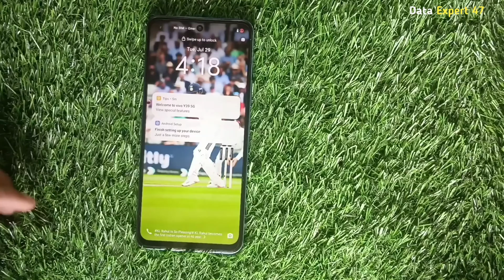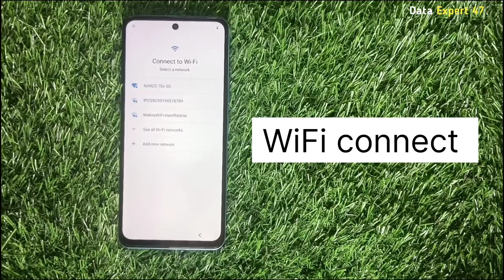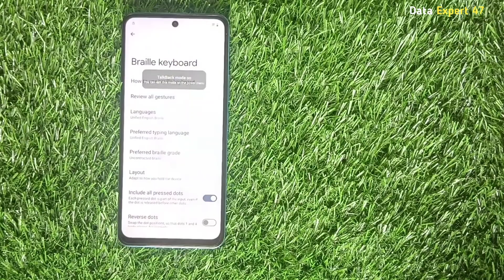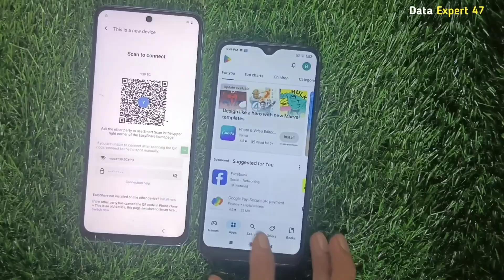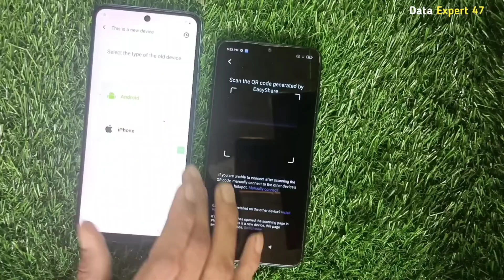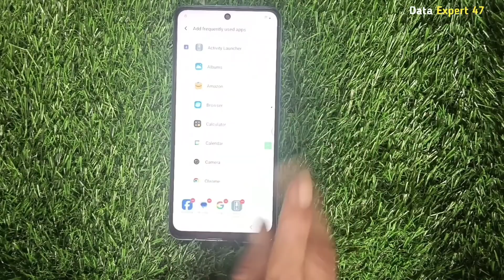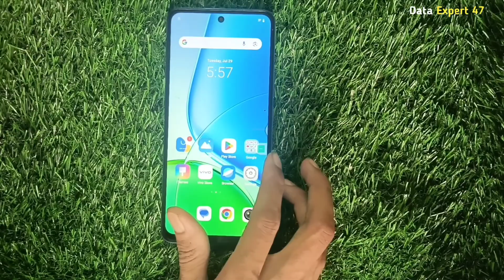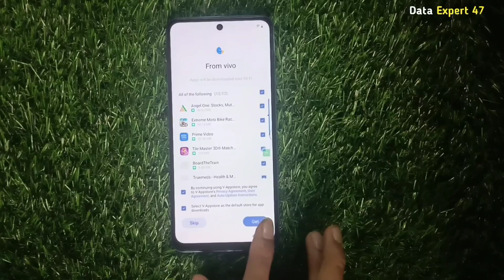Vivo All mobile FRP Bypass Android-14/15 New Solution 2025 new method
All Vivo Android 15 FRP Bypass 👉 || Vivo android 15 activity launcher Not Working - android 15

vivo android 14/15 frp remove without pc
vivo android 15 frp bypass settings not open
vivo android 15 frp bypass easy share not open
vivo android 15 easy share not open new update
vivo android 15 frp without pin lock sim card
vivo y02 bypass frp google account lock
vivo y75 google frp bypass easy share not work
how to bypass vivo android 15 new update 2025
bypass frp vivo android 13,
y21t android 13 frp bypass,
vivo x100 frp bypass android 15,
vivo x80 frp bypass android 15,
vivo v40 5g frp bypass android 15 Vivo android 15 frp bypass
all vivo android 15 google account bypass vivo android 15 frp settings not opening
Frp Bypass Android 15 bypass, samsung frp bypass vivo android 15 frp bypass
Vivo V27 Pro frp Bypass Android 15 Real Or Fake I Android 15 Frp Bypass Real Video Full Details Vivo Frp Bypass
frp bypass unlock
Android 15 frp bypass oppo android 15 frp bypass
all oppo android 15 frp bypass frp unlock
Android 15 frp bypass realme oppo android 14 frp bypass realme android 14 frp bypass android 15 frp bypass
Android 15 frp bypass moto anokha technique android 14
Android 15 frp bvpass oneplus
frp
oneplus frp bypass android 15
oneplus
realme android 15 frp bypass
pixel android 15 frp bypass oneplus android 15 frp bypass
moto android 15 fp bypass
samsung android 15 frp bypass
android version 15 frp bypass all oppo